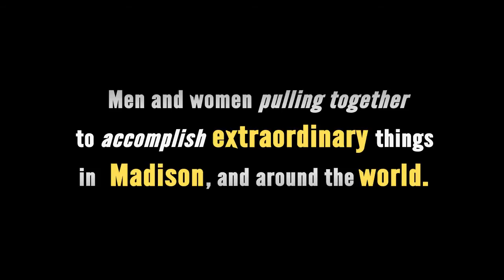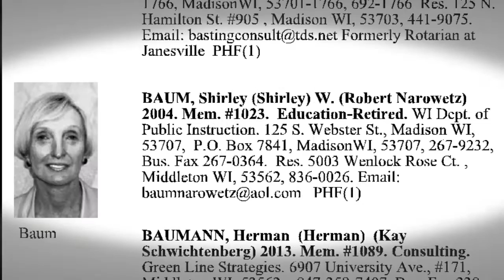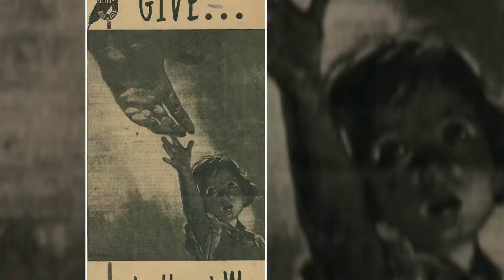Rotary Club of Madison Promotional Video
- Thinking of joining The Rotary Club of Madison?  It is our community's largest service club and is among the top ten largest out of over 34,000 Rotary Clubs around the world. Our Rotary Club is also a great place to meet new people, share ideas, learn new things, and hear from some of the most outstanding speakers from around our city and around our world.